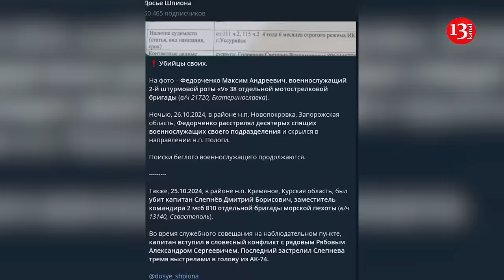Russian troops are killing one other, veterans continue to commit acts of violence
A Russian occupier shot his commander in the Kursk region of the Russian Federation, partially occupied by the Ukrainian military. This was reported by the Telegram channel “Spy’s Dossier”.
“On October 25, 2024, in the area of the village of Kremyanoye, Kursk region, Captain Dmitry Borisovich Slepnev, deputy commander of the 2nd motorized rifle battalion of the 810th separate marine, was killed,” the Telegram channel reported.
During a service meeting at an observation post, the captain got into a verbal conflict with private Alexander Ryabov. The latter shot Slepnev with three shots to the head from an AK-74.”
The Telegram channel “Spy’s Dossier” writes that in the Zaporizhia region, a Russian occupier shot ten sleeping fellow soldiers. His name is Maksim Fedorchenko.
“On the night of October 26, 2024, in the area of the settlement of Novopokrivka, Zaporizhizha region, Fedorchenko shot ten sleeping servicemen of his unit and escaped in the direction of the settlement of Polohy,” the Telegram channel reported. The search for the fugitive soldier continues.
Recall, earlier, Russian soldiers were tried for murder in Russian-occupied Ukraine — more than the total number of murders committed by veterans across all of Russia’s regions combined. Other violent crimes that soldiers were charged with include manslaughter, violation of firearm handling rules, and assault.
Manslaughter cases are often concealed by reducing the charges to “violation of firearm handling rules”, a lighter criminal offence.
Especially, veterans continue to commit acts of violence upon returning home and revealed that judges often commute their sentences and impose fines, while sending ordinary Russians to prison for similar offences. Soldiers are hardly ever punished for drinking, unless they commit a serious crime like murder. As in civilian life, killings on the battlefield often arise from personal conflicts and disputes. Court experts have identified some defendants as alcoholics, drug addicts, and people suffering from mental illnesses such as post-traumatic stress disorder. Personal conflicts don’t always result in murder, of course. Soldiers often try to scare or teach their comrades a lesson by aiming at their arms and legs, or stabbing them.